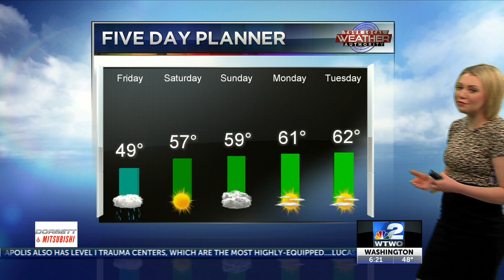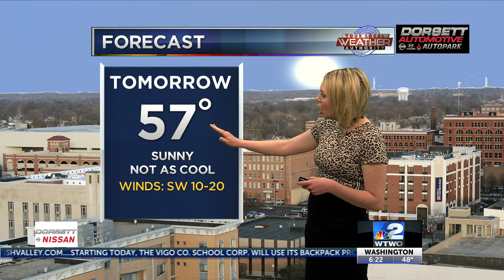AM weather 4-17